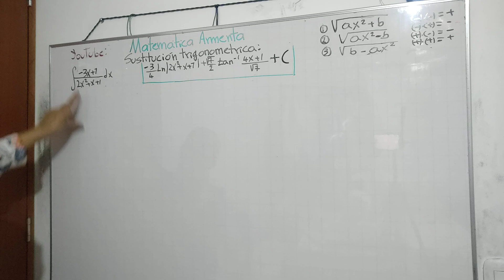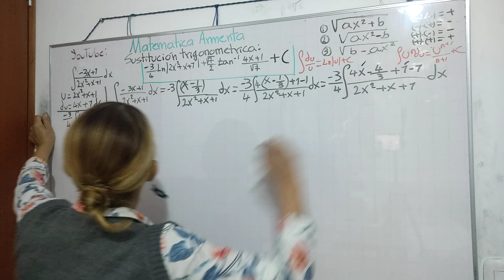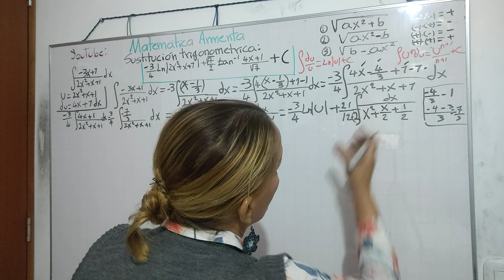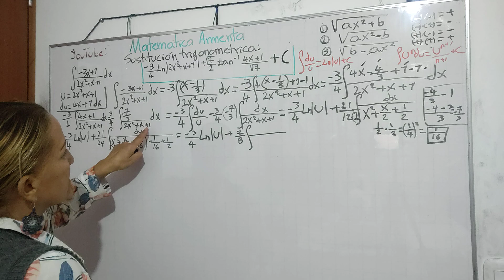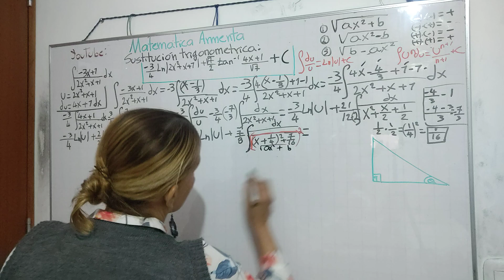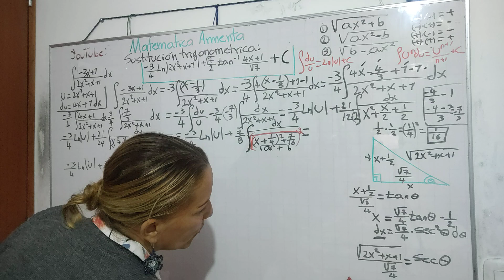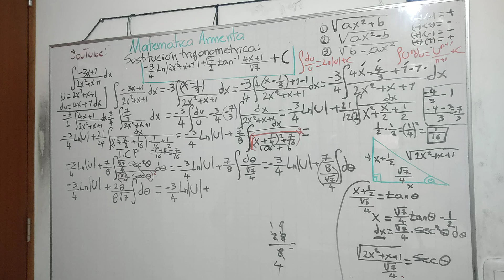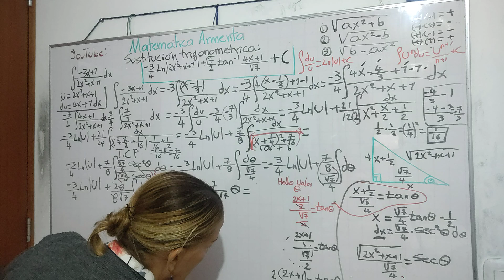Integrales. ama de casa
Gracias profesor Álvaro Acevedo Vargas , la base de álgebra para entender profesor de Matemática Armenta .